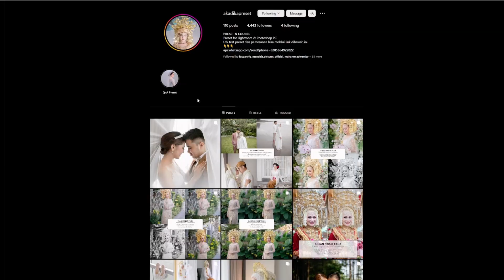SETTINGAN KAMERA YANG COCOK UNTUK SEMUA PRESET